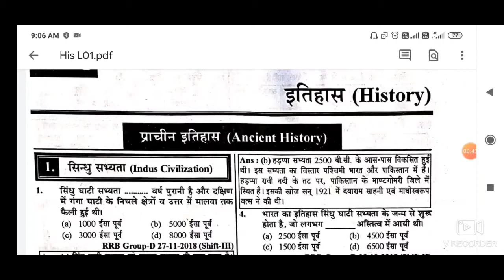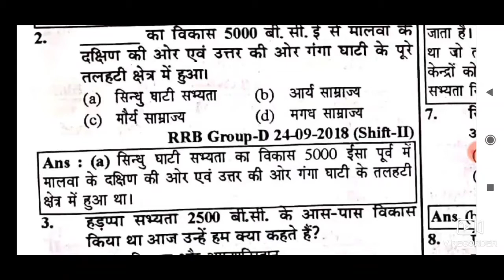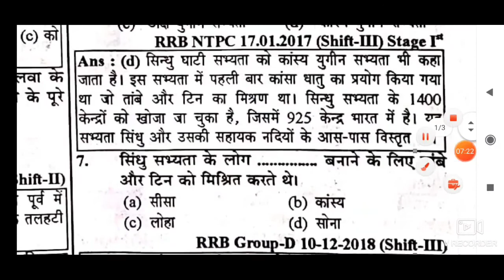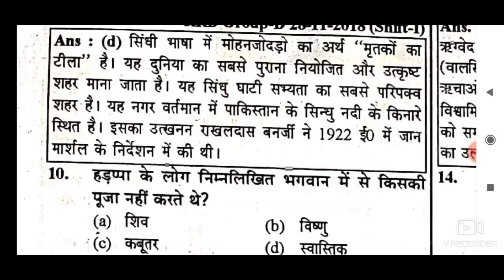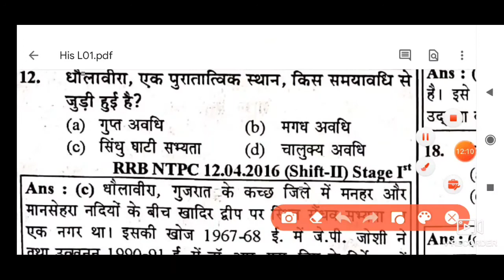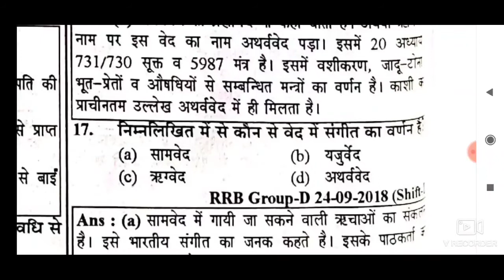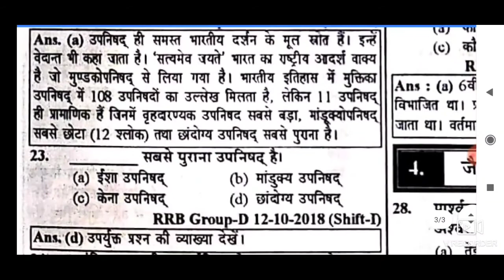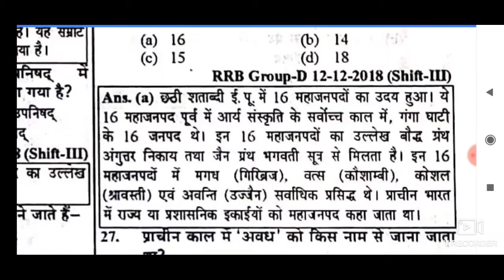प्राचीन इतिहास | Indian History Class 01 | Railway Previous year Questions CBT Exam 2016 to 2019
Maths , Reasoning , GK , general awareness , GS , general science